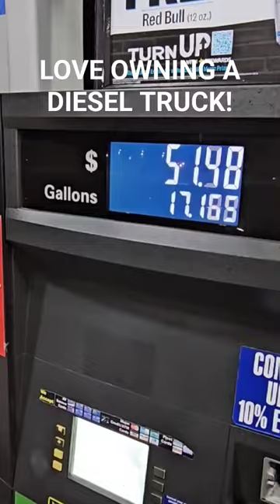Love owning a Diesel!